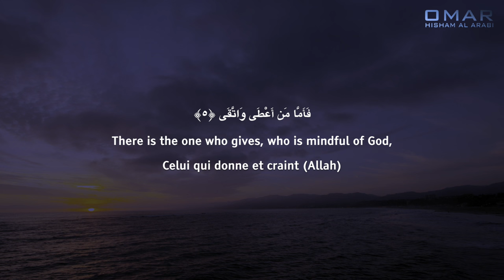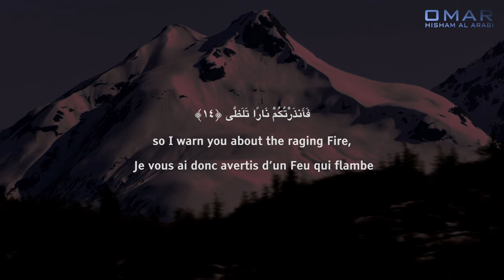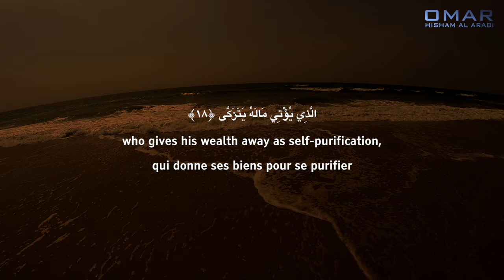Surah Al Lail - EMOTIONAL سورة الليل - تلاوة باكية ومؤثرة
عمر هشام العربي | Quran recitation